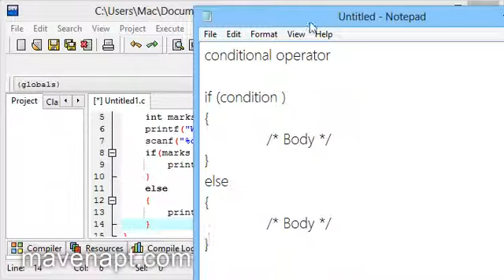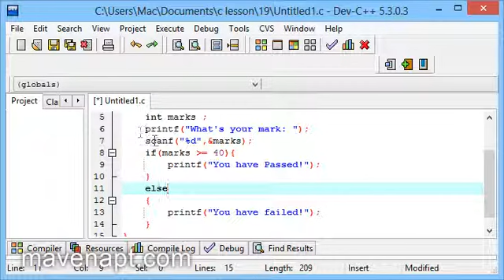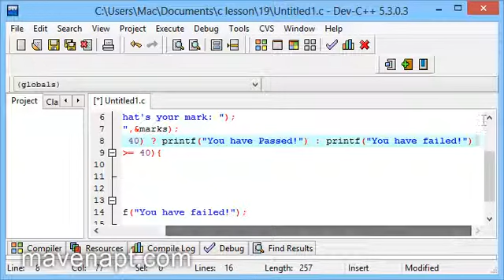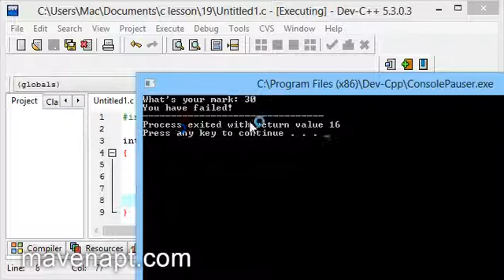21. C Programming Tutorials in Urdu - Conditional Operator - Urdu Tutorials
This video is about C Programming Language Conditional Operator in Urdu. In this Urdu Tutorials Series I teach you how to program in C programming language.